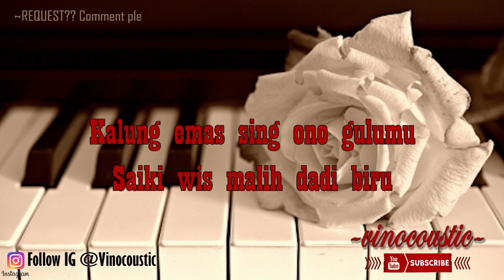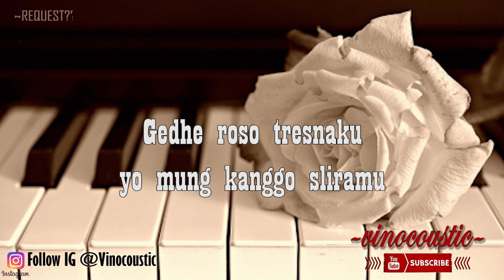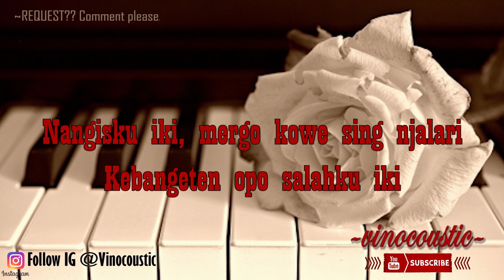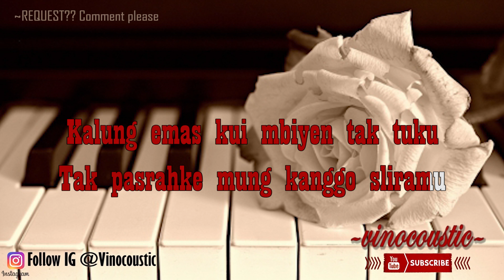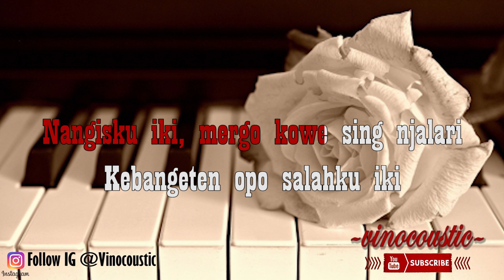Didi Kempot - Kalung Emas Karaoke Piano Versi Original Keys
Didi Kempot - Kalung Emas versi Karaoke akustik ( accoustic ) dengan nada dasar E ( Original Keys )